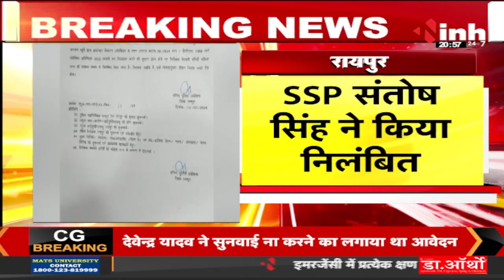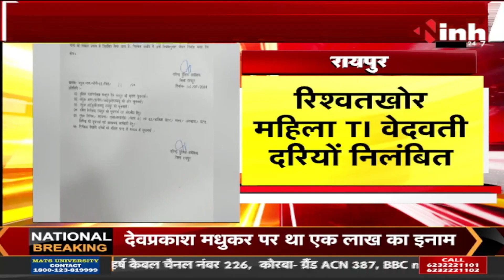रिश्वतखोर महिला TI Vedvati Dariyo Suspend | SSP Santosh Singh ने किया निलंबित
INH, रिश्वतखोर महिला TI Vedvati Dariyo Suspend | SSP Santosh Singh ने किया निलंबित

Incoming Search Terms: